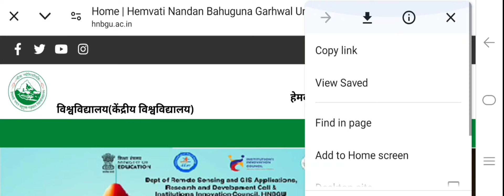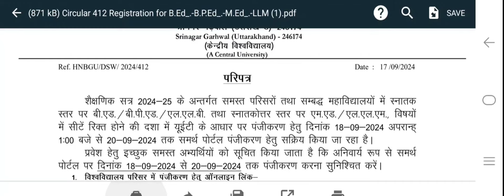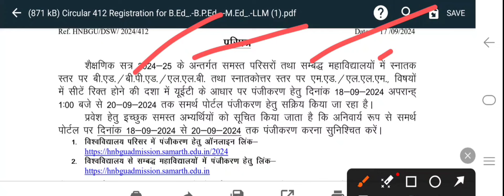HNBGU और उससे Affliated College में New Admission लेने वालों के लिए बहुत बड़ी खुशखबरी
Dav Pg clg BEd second merit list
HNBGU BEd Samarth Portal Registration
Dav Pg College BEd Samarth Portal Registration
DAV PG College Dehradun New Admission Registration 2024-25
sri dev suman university uttarakhand b.ed entrance exam meritlist
kumaun university phd admission 2024 kumaun university nainital course list 2024
dsb campus nainital admission process 2024
 kumaun university nainital admission process 2024
kumaunniversityupdate2024newadmissionnainitalcollegege
almoracollege
pithoragarhcollege
bageshwarcollege
champawatcollege
Lohaghatcollege
udhamsinghnagar
kumaununiversitynewupdate
kumaununiversity2024newupdate
bestcollegeafterclass12
bestcollegeforbsc
bestcollegeforforestry
bestcollegeforgirls
nainitaldsbcampus nainitallakeview nainitalmaiuniversitykhaprhai
topuniversityinindia
 bestuniveersityinuttarakhand collegestudent universityholidaytime degree2024
kumaun university how to fill kumaun university admission form

list of  College Under Kumaun University

DSB Campus Nainital

MBPG. College Haldwani Nainital

GovtGirls Degree College Haldwani Nainital

 Pyarelal Nandkishore Galbaliye Ramnagar Nainital

Govt PG College Pithoragarh

Govt PG College Berinag Pithoragarh

Govt Degree College Gangolihat Pithoragarh

Govt Degree College Munsyari Pithoragarh

Govt Degree College Narayan Nagar Didihat Pithoragarh

 Govt Degree College Baulakote Dharchula Pithoragarh

Govt PG College Bageshwar

Govt PG College Lohaghat Champawat

Govt Degree College Champawat

Radhe Hari Govt PG College Kashipur US Nagar

Govt PG College  Rudrapur US Nagar

Govt PG College Khatima US Nagar

Govt Degree College Bazpur US Nagar

Ganna Krishak Girls Degree College Kichcha US Nagar

Chandrawati Tewari Kanya Mahavidhyalaya, Kashipur US Nagar
b.ed kumaun university
dsb_campus